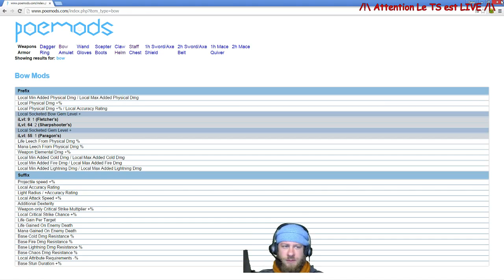Path Of Exile, One Month Flash Back: Coward Trial Failed :O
Et bien voilà encore une série de Zana stressante et une petite Coward Trial... je n'en dirai pas plus...Multifails -- Watch live